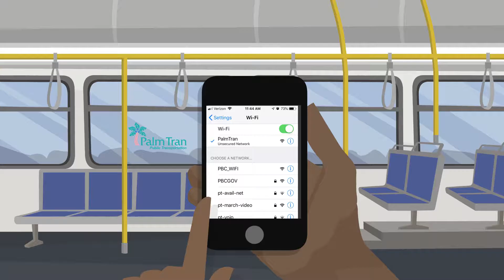Back to School TV spot 2021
Students ride for only $1 per trip with valid student ID.